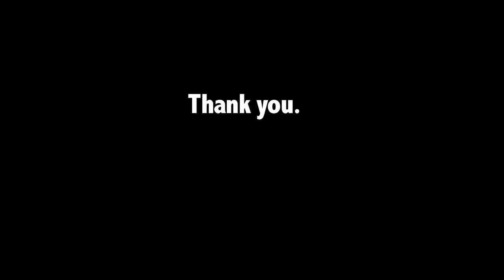Upload Cinema: Merton says Thank You Thomas!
Met Thomas Dahm, ontwerper van IFFB van het eerste uur, als winnaar van de beste webfilm-tip op het jaarlijkse Upload Cinema